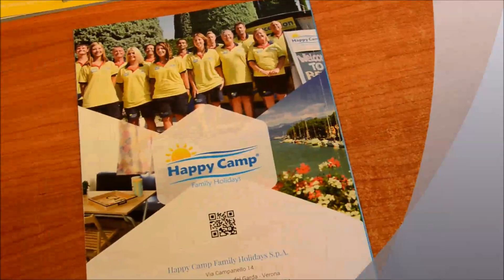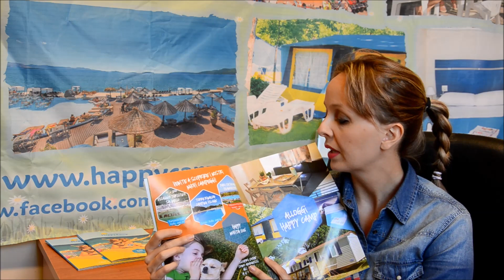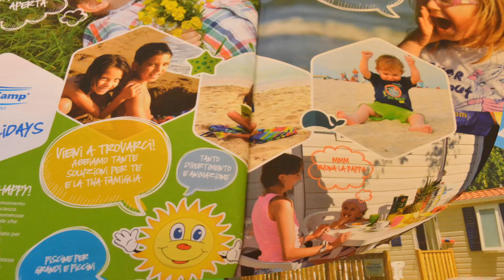Vacanza in campeggio: Il nostro nuovo catalogo 2016 in direzione Happyness!